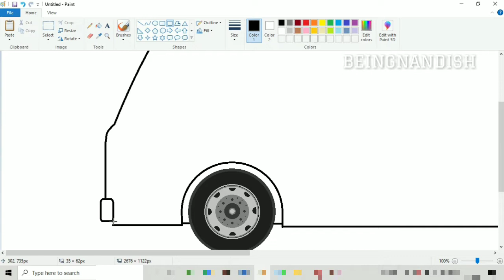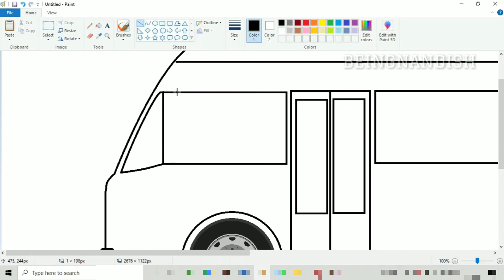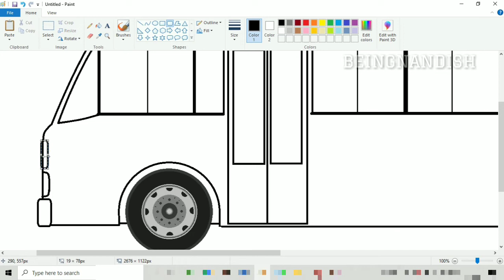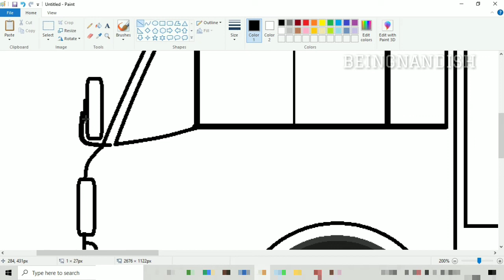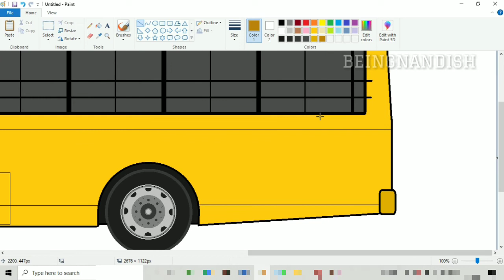How To Draw School Bus in Easy steps | School Bus Drawing on computer paint.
In this video I will show you how to draw SCHOOL BUS on your computer using Ms Paint in easy steps.